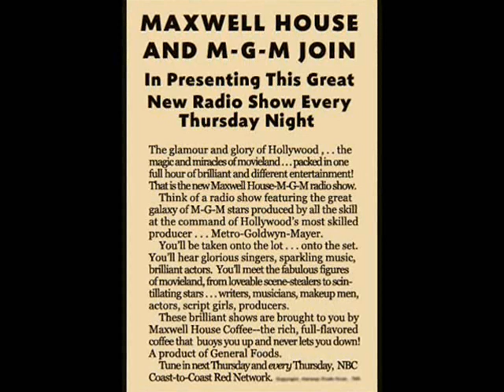GOOD NEWS 10 02 1938 with ROBERT TAYLOR & ALLAN JONES -OTHERS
Good News of 1938 is an American old-time radio program. It was broadcast on NBC from November 4, 1937, until July 25, 1940. As the years changed, so did the title, becoming Good News of 1939 and Good News of 1940. In its last few months on the air, it was known as Maxwell House Coffee Time.[1] Some sources also refer to the program as Hollywood Good News.[2] The program was notable for marking "the first time that a national network joined hands with a major film studio to create a show for sale to a commercial sponsor.